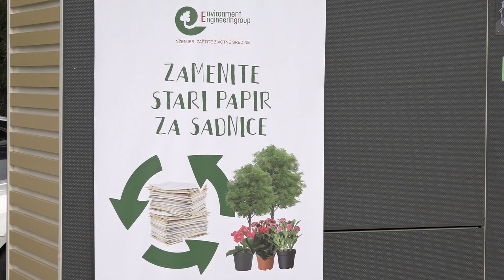2023.10.20. - Őszi virágpiac Újvidéken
A legtöbben a krizantémot és az árvácskát keresték. Ezeknek most kezdődik az idénye.